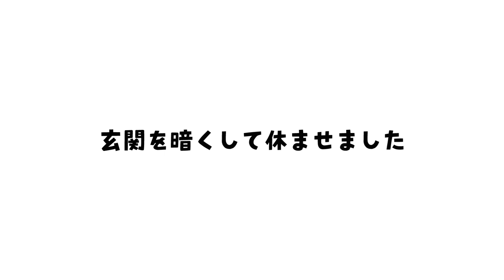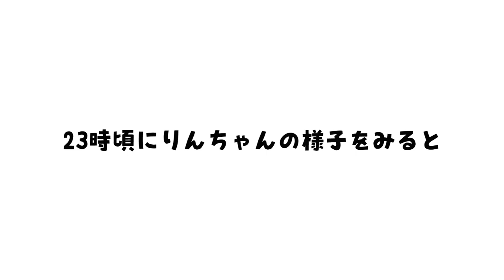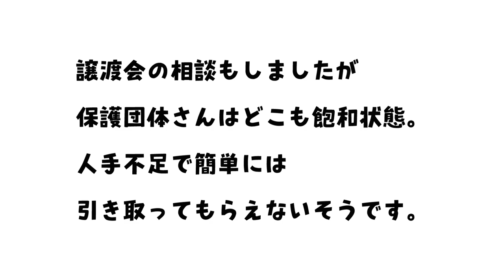庭に通う野良猫をついに保護しました 623話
いよいよ野良猫りんちゃん保護の日。うまく保護出来るように数日前から捕獲器でご飯を食べる練習をしていました。ガラス越しでは人なつっこく見えますが、外で会うと威嚇、すごい速さで逃げてしまいます。家の子にしてあげたいけど、ちくわ達の体調が悪いので現実的に難しいのがほんとうに歯がゆく悔しいです。避妊手術が終わったら中庭でのんびり暮らしてくれるといいな。
モカちゃんとの出会いはこちらです🥰↓
●ちくわ 　男の子😊 白と茶色の猫さんです
スコティッシュフォールド 立ち耳
誕生日 2019/3/8 生まれ
ペットショップで運命の出会いをして家族になりました✨
性格→のんびりマイペース、猫も人間も大好きで人懐っこい、たまにしか鳴かないですが鳴き声がハイトーンボイスでとってもキュート💕
●ビビ 　女の子🍰💗ブルーホワイトの猫さんです
誕生日 2019/11/20 生まれ
三重県のブリーダーさんからお迎えしました✨4兄弟の中で1番元気でやんちゃな赤ちゃんでした💕
性格→おてんばの甘えんぼさん💓ちょっぴり神経質、興奮するとワンワンワン！と鳴くのでたまに驚きます！甘えてフミフミするとよだれが出てしまいます🥰
●モカ　女の子💛💖 黒猫さんです
誕生日 2020/5月下旬頃生まれ
2020年の夏、家の裏で大声で鳴いていた所を保護しました
性格→甘えん坊の大きな鳴き声がとても可愛い子猫さん、飛びつきジャンプ抱っこが大好き✨おもちゃをくわえて持ってくる遊びが好き💓生後３ヶ月の時、猫伝染性腹膜炎(FIP)と診断され生死をさまよいましたが、84日間の投薬治療を乗り越え現在元気に過ごしています😉
●バンビ　女の子💕
ミニチュアピンシャー
誕生日 2008/1/26　生まれ
性格→優しくて甘えんぼうさん♪体は２kgでとても小柄ですが、大型犬よりも大きな声で鳴きます😊白内障でほとんど目が見えていませんが、食欲満点💓おばあちゃんの為のんびり寝ている事が多いです😉
猫さん3匹、わんこ1匹と暮らしています😊💗
毎日幸せを沢山もらっているので、猫さん達と暮らす楽しさをたくさんの方に伝えられたら素敵だなと思っています♬♬

This is Japanese cat movie CH「Happy cats」✨
I live happily with 3 cats💓
Let me be your friend.
Please add channel♪
🐱🐟name Chikuwa(mesning fish cake in Japan)
(♂ｍale)Brown and white
Scottish Fold   March 8th 2019
A clever cat , not shy.
🐱💓name Vivi
(♀female)Gray&White
British Shorthair November 20th 2019
she has great reflexes.
🐱💓name Mocha
(♀female)Black&Brown
Was a stray cat　May 2020
a very spoiled and naughty kitten💓